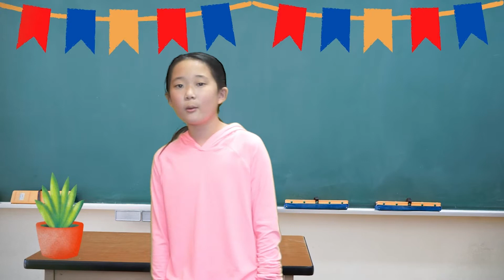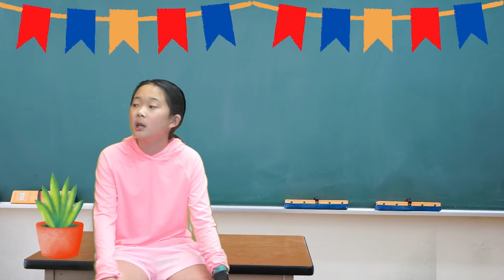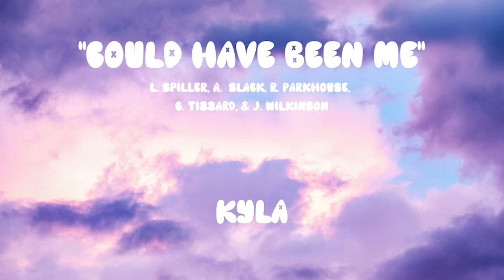A Peony for Your Thoughts!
Our Spring 2022 MiVi! We can't wait to see you in June for the Recital! :)